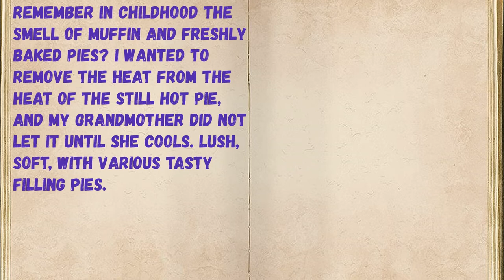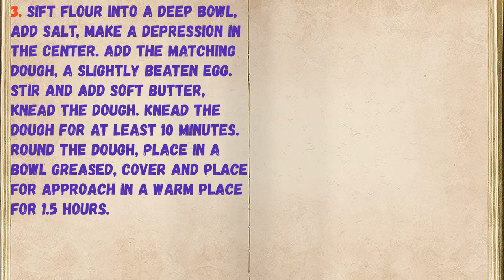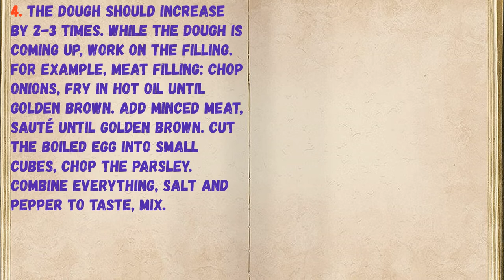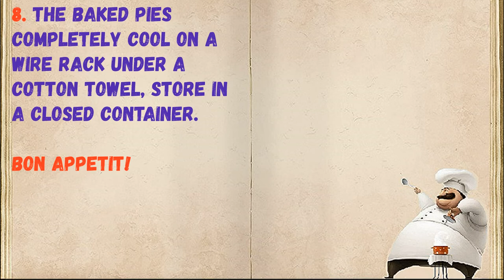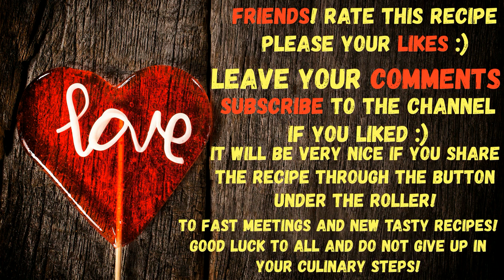Oven Pies / Book of recipes / Bon Appetit